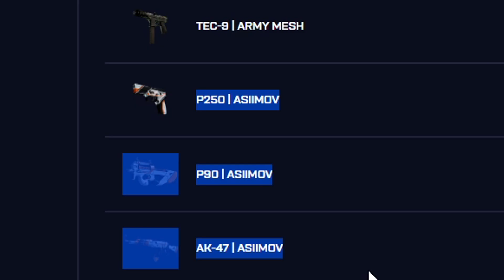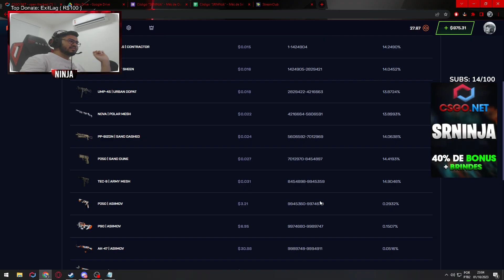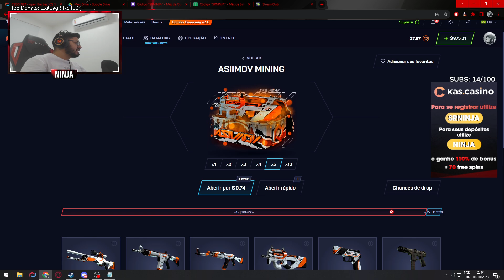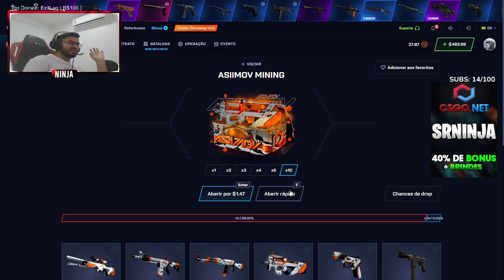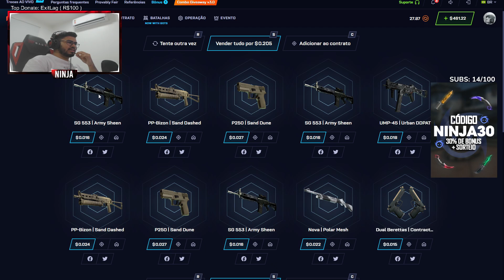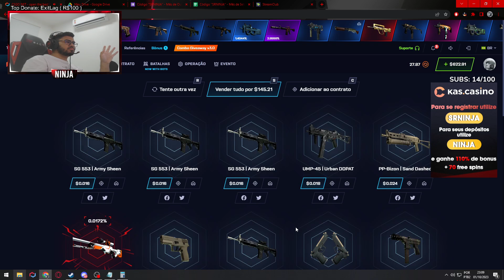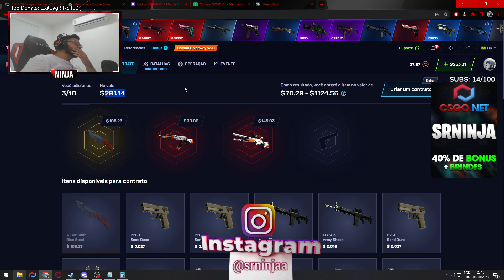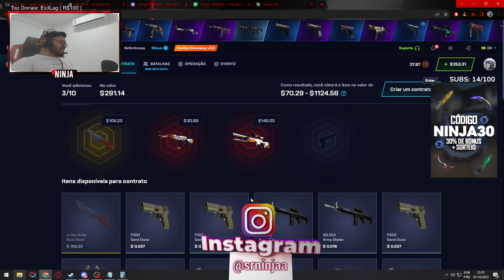ESTRATÉGIA ABSURDA DO INSCRITO COM R$1.500,00 NO CSGONET